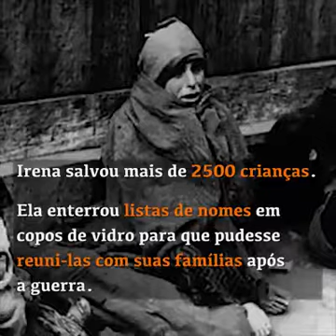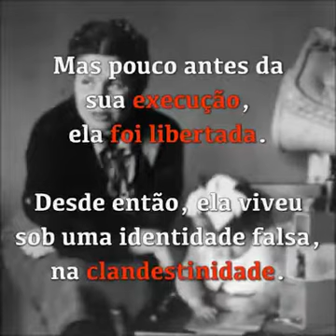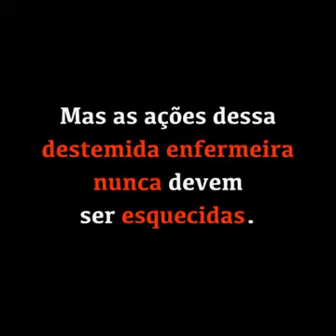20 de julho de 2018